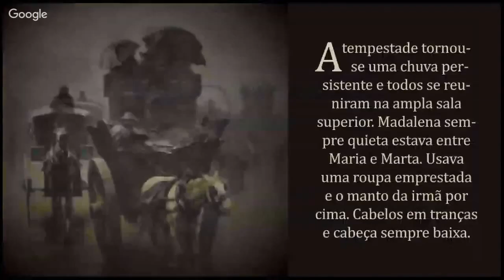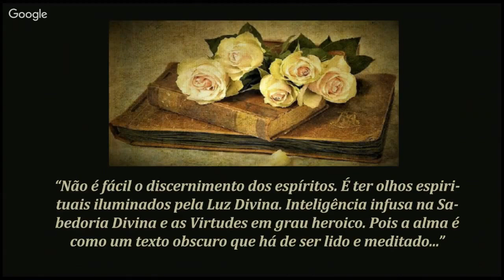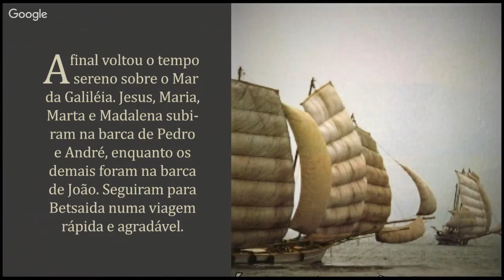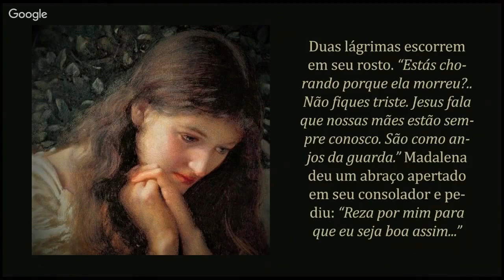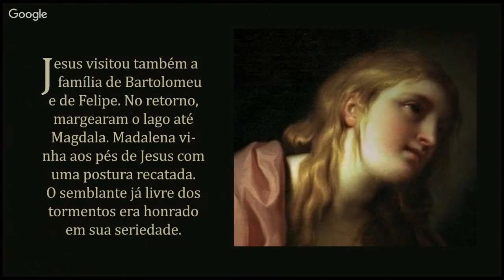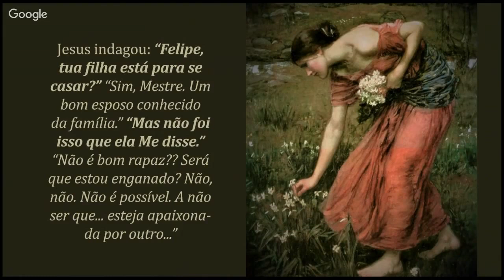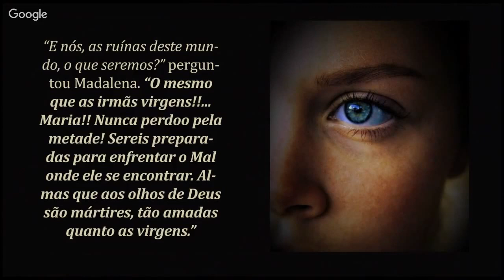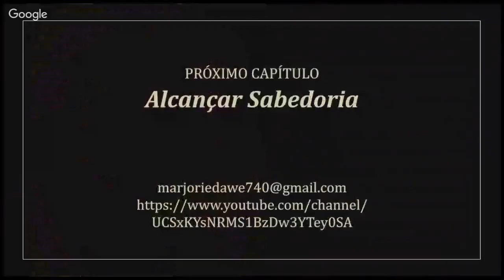64 - LÍRIOS DE CRISTO